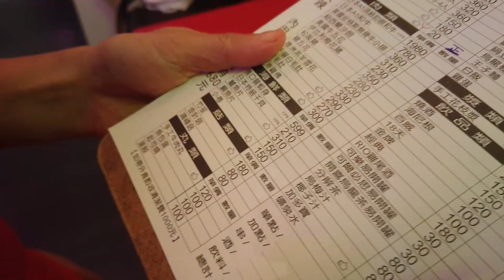Where to Eat Good Hot Pot in Taiwan日本人美女西班牙帥哥愛吃台灣火鍋！嗯鶏刀正宗成都串串香 📍台北市中山區民生東路一段37號 💰400-600 4.9 (1,234)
【嗯鶏刀正宗成都串串香】
📍台北市中山區民生東路一段37號
⏰ 12:00-05:00
🚉MRT雙連
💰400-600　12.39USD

相機： Panasonic Lumix GH4＋CANON EOS 60D
喜歡：喝酒、美食、旅遊、看小說（森博嗣、村上春樹）

▼ 撮影機材
HR